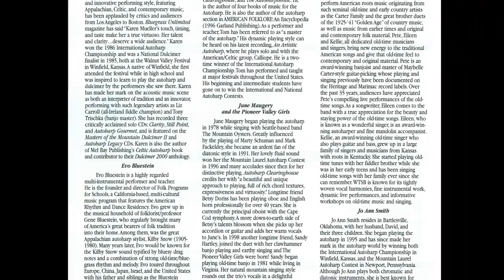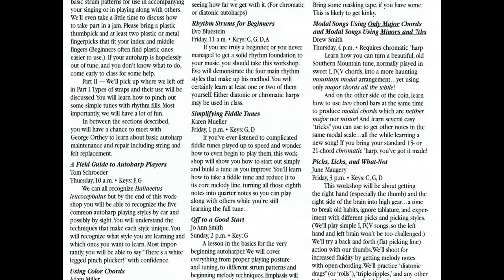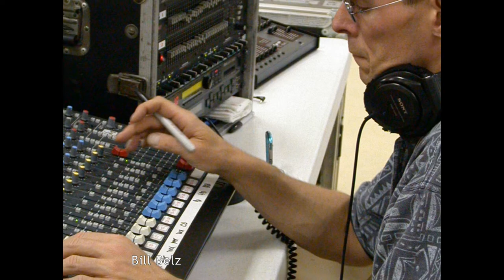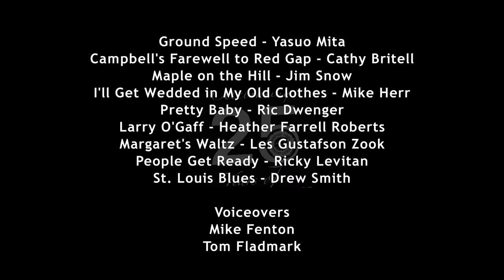Mountain Laurel Autoharp Gathering in Newport, PA 2004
Highlights of the 2004 Mountain Laurel Autoharp Gathering held in Newport, PA. This is the twelfth in a series of videos detailing the history of the Mountain Laurel Autoharp Gathering